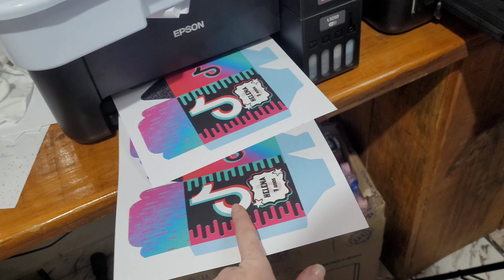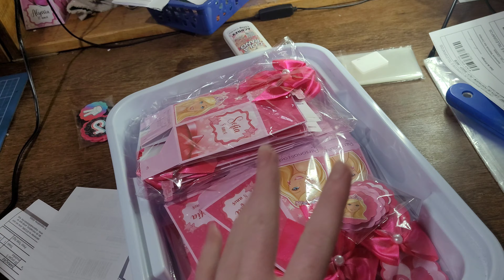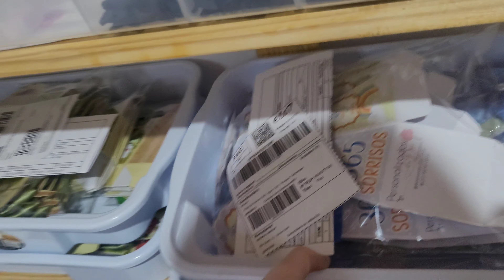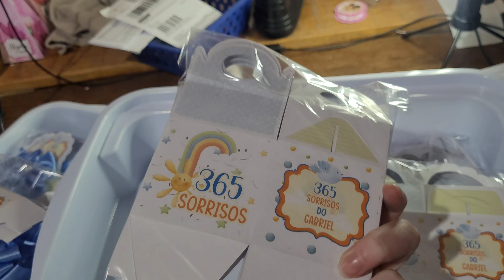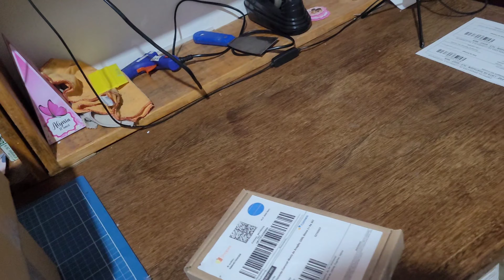FINALIZAMOS OS PEDIDOS COM VOCÊS - Rotina de Encomendas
Quem fez minha mascote?
@criativaeamae - Instagram - Rose Oliveira

PERGUNTAS FREQUENTES:

QUAL PAPEL USO NAS CAIXINHAS?
Off-set 180g

QUAL CONFIGURAÇÃO DE IMPRESSÃO?
Tem um vídeo aqui na descrição onde mostro a configuração

ONDE COMPREI AS BANDEJAS PARA SEPARAR OS PEDIDOS?

QUAIS CURSOS ESTOU FAZENDO?
Empreenda - Natália Moura
Topos da Jana - Mimos Customize
Modo Turbo - Recriando Sonhos

FORNECEDOR DE CAIXAS DE PAPELÃO PARA ENVIOS:
Brunoro Embalagens